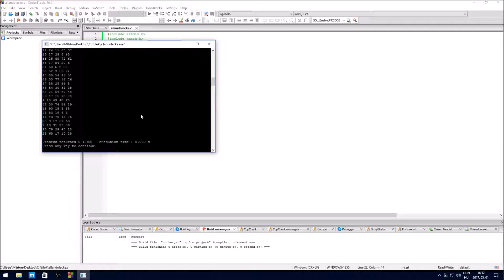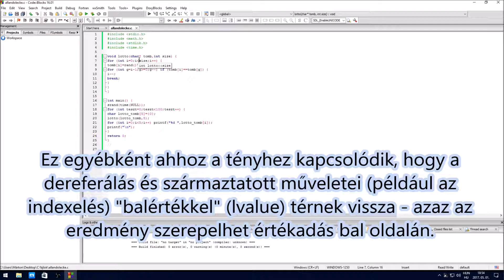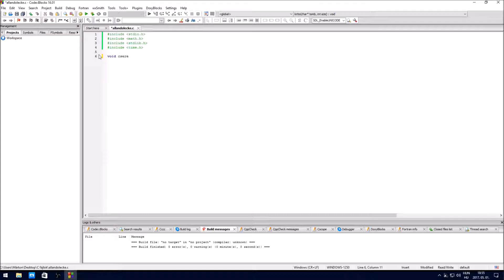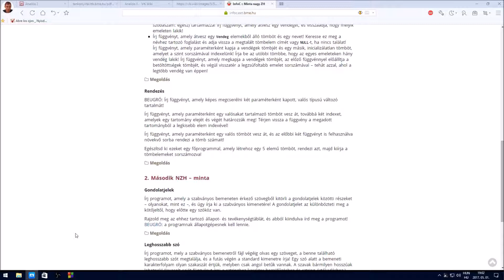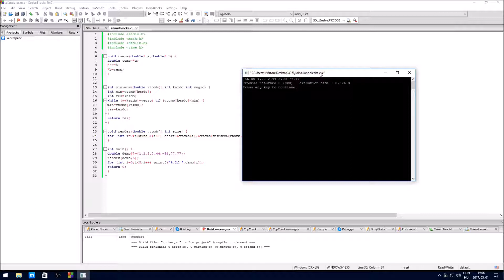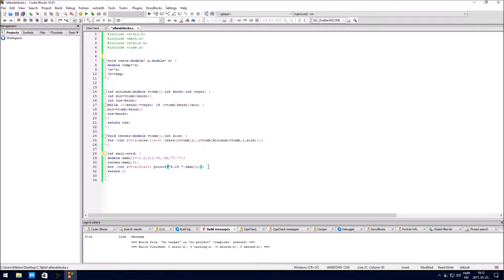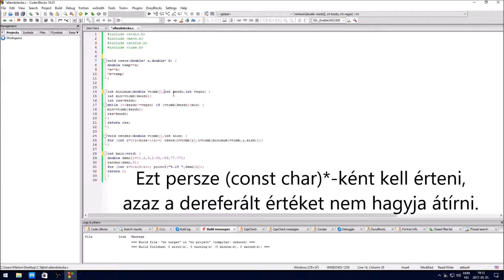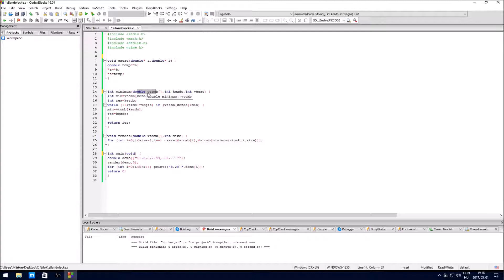Programozás C nyelven: 9. rész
Folytatjuk a függvényekkel, fókuszban a paraméterátadás (és kicsit a visszatérés), de nézünk néhány konkrét példát is.
Ez a videó gyakorlatilag egy legitimáció arra, hogy ezentúl ne kelljen a függvényekkel kapcsolatban új dolgokat mutatnom, cserébe iszonyat hosszú és elég száraz, amiért elnézést kérek.